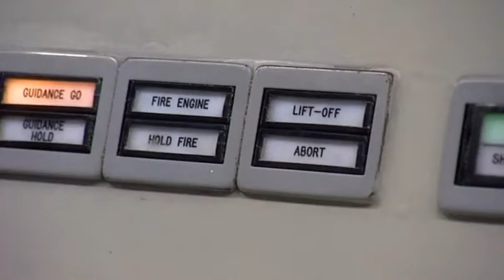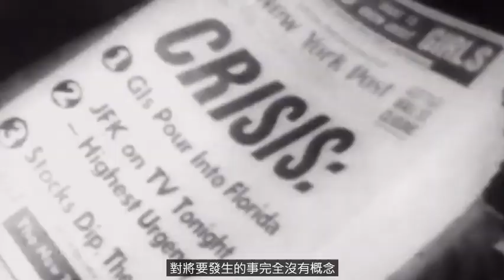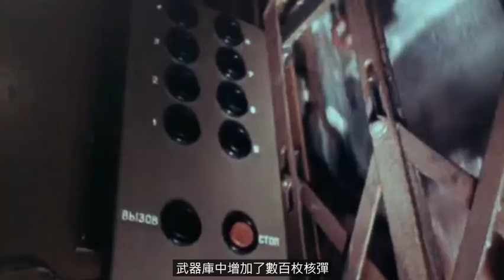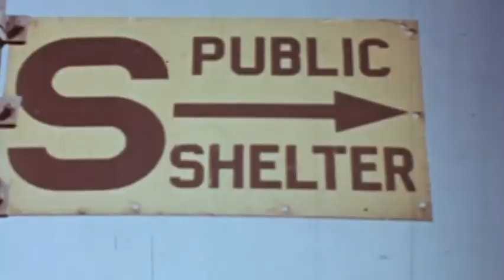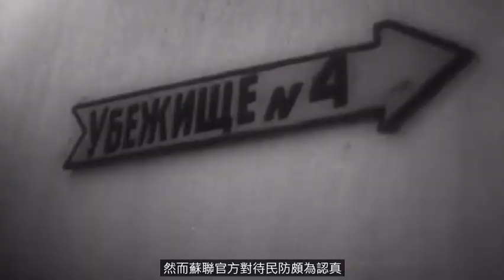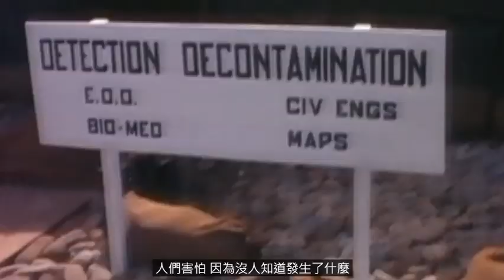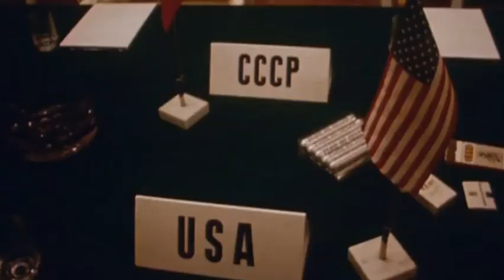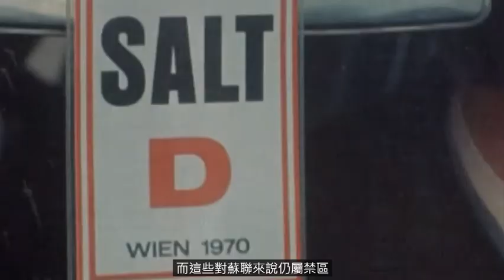(英語中字) 冷戰風雲錄：12 相互保證毀滅MAD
Cold War is a twenty-four episode television documentary series about the Cold War that aired in 1998. It features interviews and footage of the events that shaped the tense relationships between the Soviet Union and the United States.

The series was produced by Pat Mitchell and Jeremy Isaacs, who had earlier in 1973 produced the World War II documentary series The World at War in a similar style. Ted Turner funded the series as a joint production between the Turner Broadcasting System and the BBC, and was first broadcast on CNN in the United States and BBC Two in the United Kingdom. Writers included Hella Pick, Jeremy Isaacs, Lawrence Freedman, Neal Ascherson, Hugh O'Shaughnessy and Germaine Greer. Kenneth Branagh was the narrator, and Carl Davis (who also collaborated with Isaacs with The World at War) composed the theme music. Each episode would feature historical footage and interviews from both significant figures and others who had witnessed particular events.